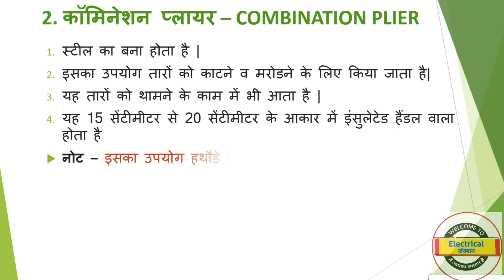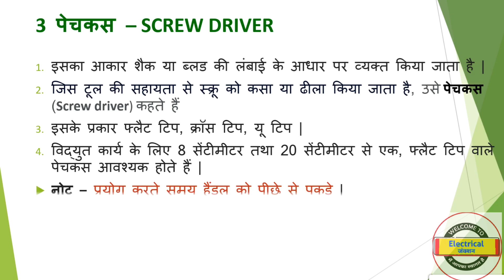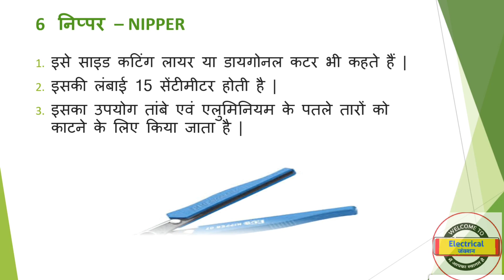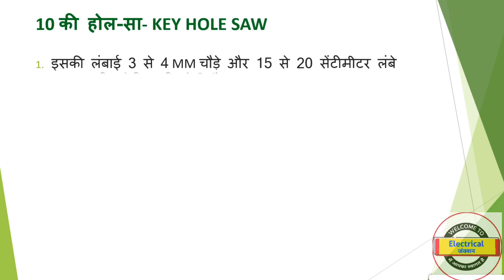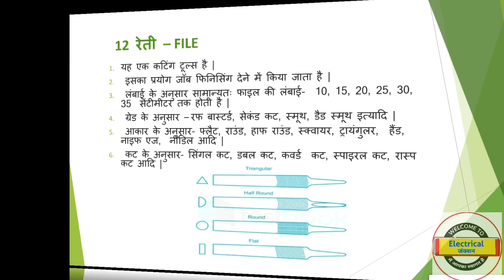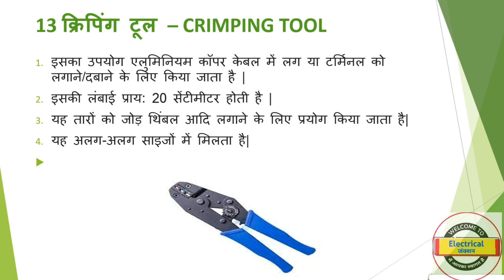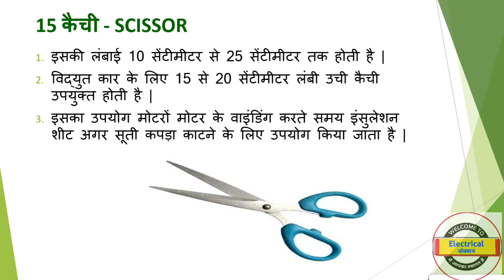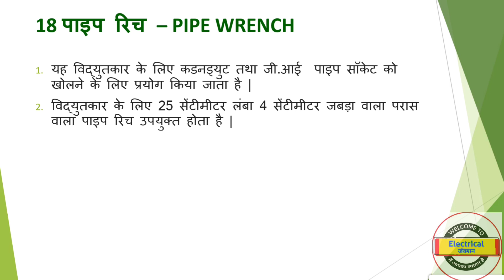Basic Electrician Tools | 20 Basic Electrician hand tools ( हिन्दी)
इलेक्ट्रीशियन बेसिक 20 हैंड टूल्स

 Names and complete information of tools (in Hindi)

 Basic Technical Theory
Tools for electrician Important video for ITI students.  ..

Tools for Electrician ...